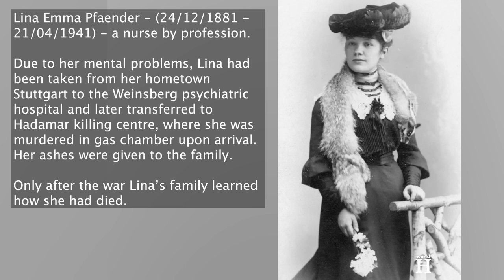Brutal Death of Kurt Bolender - Bestial NAZI Murderer, Thief & Guard in Sobibor Killing Center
Heinz Kurt Bolender was born on the 21st of May 1912 in Duisburg, then part of the German Empire and was a blacksmith by profession. It was Germany’s economic collapse during the Great Depression, beginning in 1929 that most contributed to the Nazi Party’s success. The crisis resulted in widespread unemployment and poverty and led to an increase in crime. The resulting anger and fear left the Germans vulnerable to arguments from both the extreme right and left. One such German was Kurt Bolender who joined the Nazi Party in 1930.

3 years later on 30 January 1933, Adolf Hitler was appointed Chancellor of Germany by President Paul von Hindenburg.
Following his appointment as chancellor Hitler began laying the foundations of the Nazi state. In the first two years of his chancellorship, political parties, state governments, and cultural and professional organizations were brought in line with Nazi goals. Culture, the economy, education, and law all came under Nazi control. German authorities began eliminating Jews from governmental agencies, and state positions in the economy, law, and cultural life. The Nazi government abolished trade unions and workers, employees, and employers were forced into the Nazi-controlled national labor organization named German Labor Front. The Reichstag, the German parliament, transferred legislative power to Hitler's cabinet and thus lost its reason to exist. By mid-July, the Nazi Party was the only political party left in Germany.

In 1939 Bolender joined the SS-Totenkopfverbände or Death's Head Units. The Death’s Head Units were an independent unit within the SS responsible for administering the Nazi concentration and extermination camps throughout Germany and later in occupied Europe. The units were trained to conduct themselves with strict discipline and cruelty, and to view the prisoners under their guard as enemies of the state who should be destroyed if possible. They were responsible for facilitating what the Nazis called the Final Solution, known since the war as the Holocaust which was the genocide of Jews in Europe. In 1938 Hitler announced that they were to become military units. Some groups were then discharged from guarding the camps for combat duty, serving in Poland and the Soviet Union. As the units were trained to be barbaric in their treatment of the camp prisoners, so did they act on the field of combat. Death's Head Units were known to be cruel and ferocious warriors. While at the beginning of World War II, they had 24,000 members, including reservists; by January 1945 that number had increased to 40,000.